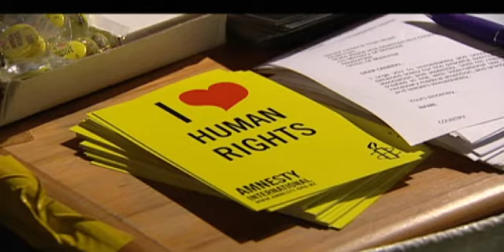Burma story similar to Maori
No tenei wiki tonu nei i timata ai te whakaaturanga mai o tetahi kiriata e paa ana ki te peehitanga o te iwi taketake o te whenua o Burma. Hei taa tetahi o Ngai Tatou, kei te kitea nga ooritetanga ki te iwi Maori o tenei whenua, me nga take e peehi ana i a tatou.